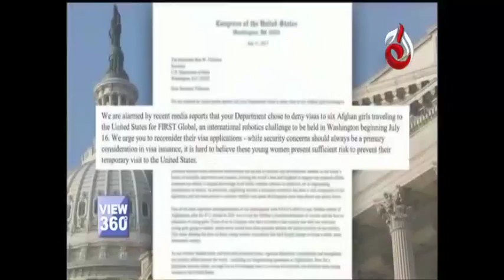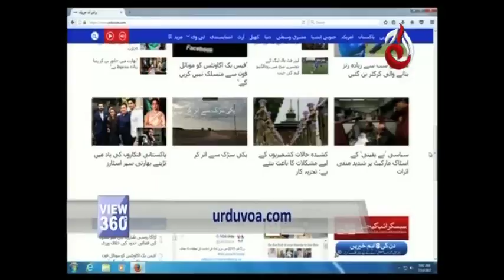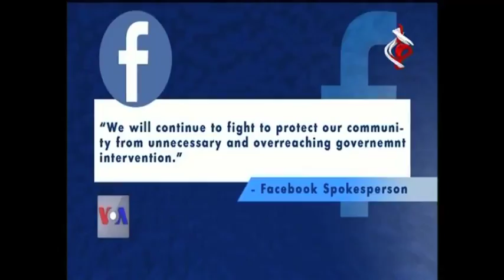View 360 - Episode 64 - Aaj Entertainment